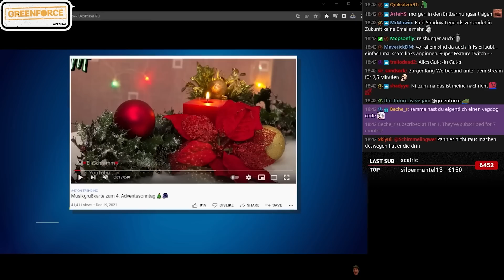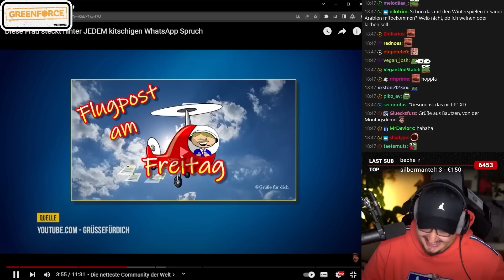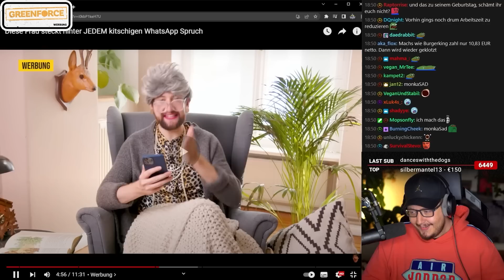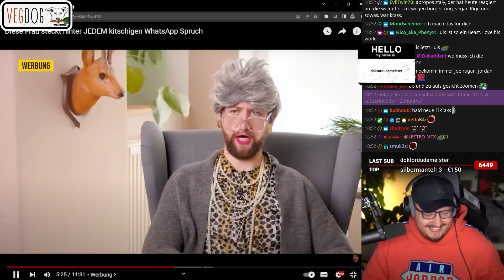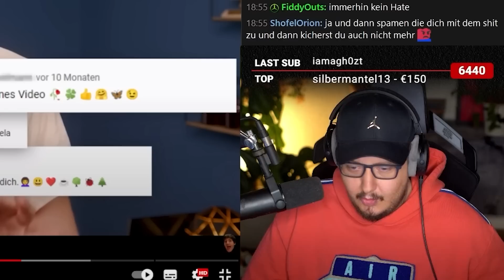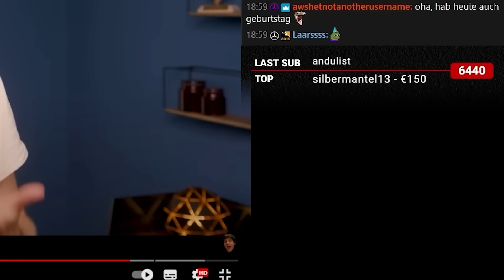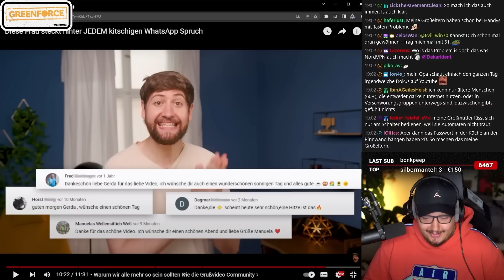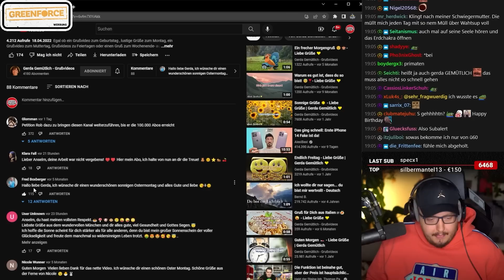Wie GRUßVIDEOS das INTERNET EROBERN | Karl reagiert auf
GREENFORCE!

Cutter:
Lukas